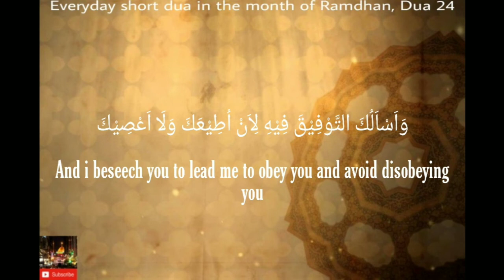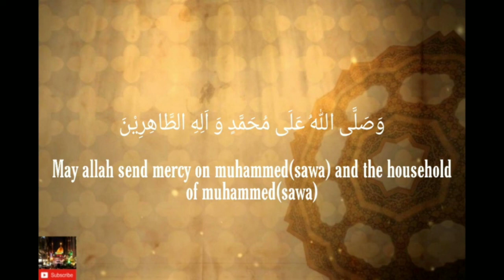Dua For The 24th Of Mahe Ramdhan With English Translation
Dua For The 24th Day Of Mahe Mamdhan
Dua: Allaahumma Innee As-Aloka Feehe Maa Yurzeeka
Reciter: Mohammed Asghar

Jazakallah

Aliabduz Zahra Official